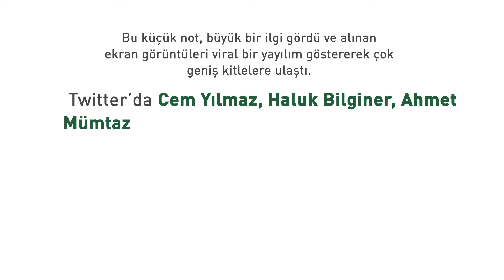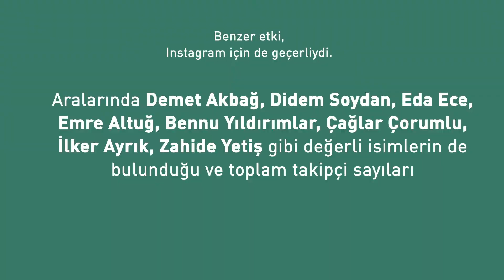Darüşşafaka Cemiyeti - Hayatları Değiştiren Story